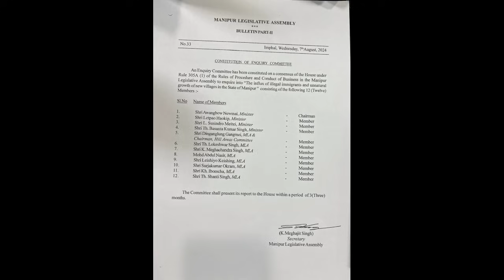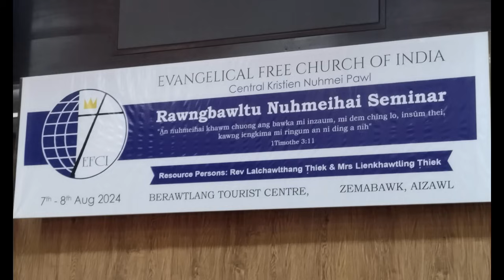August 09, 2024 The Hmar Times Chanchinthar